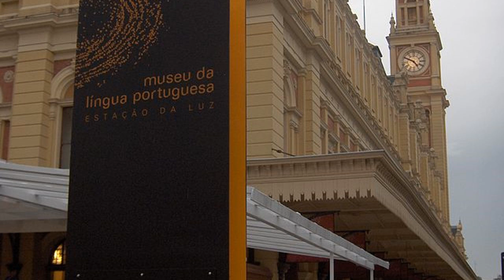Brazil , National Anthem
Brasil, Himno nacional
Brasil, Hino Nacional
ブラジル、国歌
Brasilien, Nationalhymne